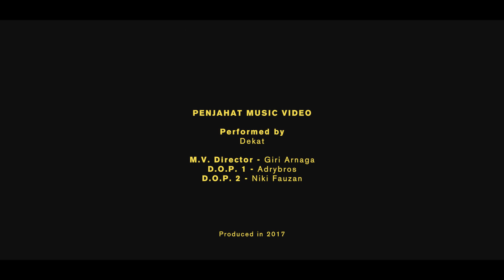DEKAT - Penjahat (Official Music Video)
Official music video of Dekat performing Penjahat

Directed by         : Giri Arnaga
D.O.P   1              : Ardybros
D.O.P   2              : Niki Fauzan

Penjahat  is produced with  Marcellino Aditya

Our 2nd EP, Meranggas, is now available on CD.

Meranggas is available at your favorite online music stores. You can find it here:

Dekat are :

Mohammed Kamga (@kamga_mo)
Chevrina Anayang (@chevrinAnayang)
Tahir Hadiwijoyo (@taTahir)

Folllow us here!